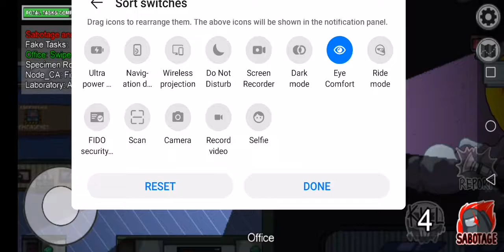Again part 2